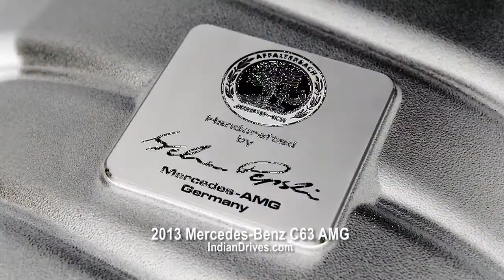2013 Mercedes-Benz C63 AMG Coupe Black Series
New Mercedes-Benz C63 AMG Coupe Black Series revealed.